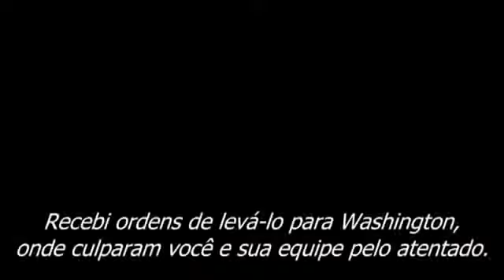Missão Impossível 4 O Protocolo Fantasma - Trailer Legendado